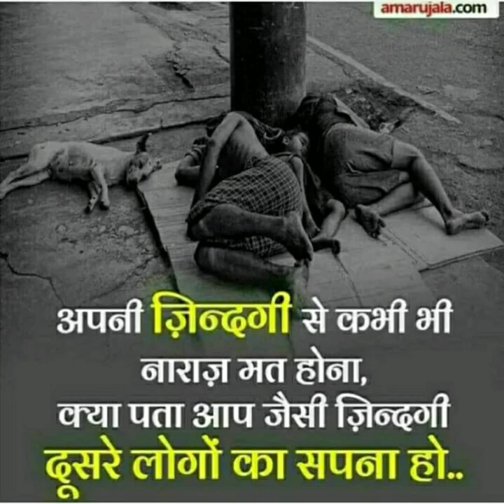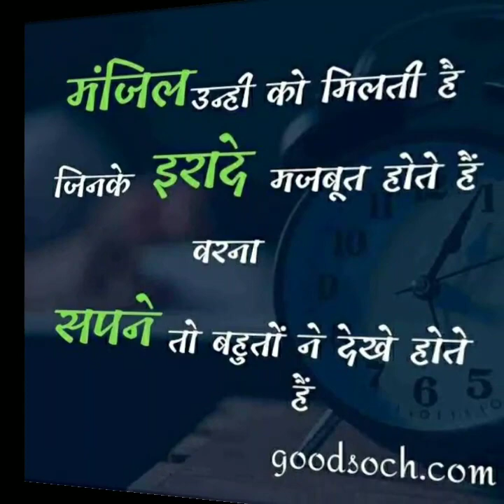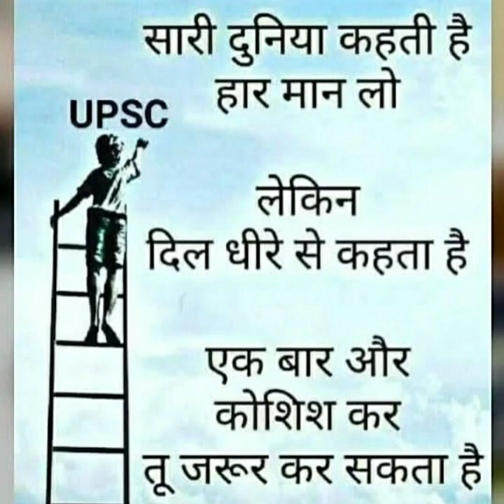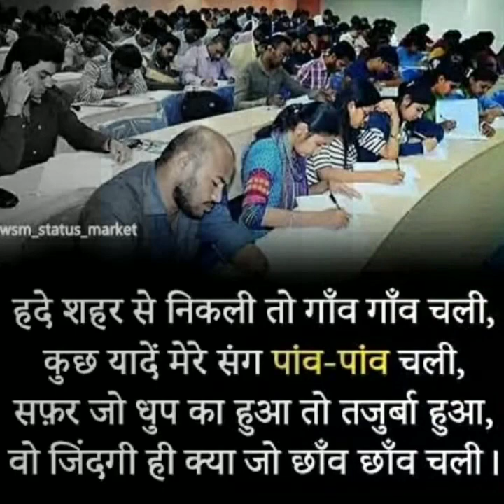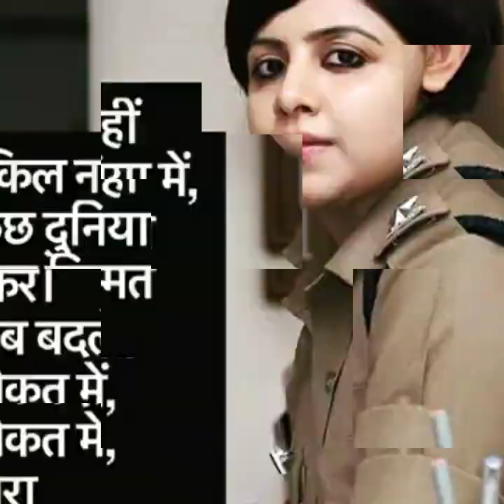🌷🌷Ye mat kaho khuda se | UPSC letest motivational song's | @iaspassanger2.044 | IAS Motivation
My Educational channel Link 🔗🔗

IAS PASSENGER